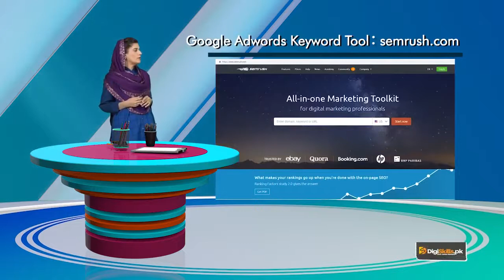Creative Writing in Urdu Hindi by Digi Skills | Monetizing Blog, Setting Realistic Expectations